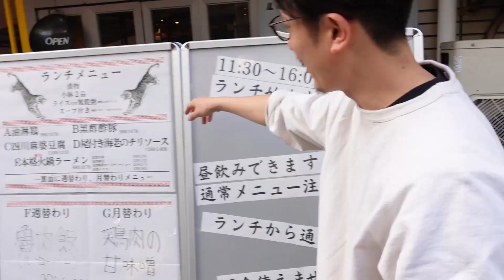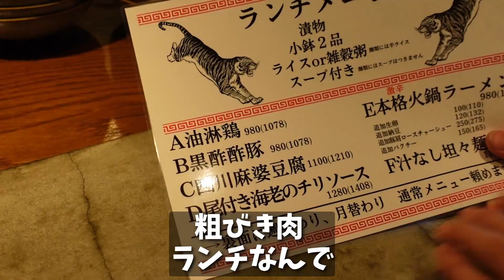【完璧ランチ】麻婆豆腐ランチ ビストロ中華 スタンドキッチン ルポン 第三弾！ 対決シリーズあり〼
ランチ紹介！
実は、ランチ始まってます！
夜は行けない、お酒は興味無い、そんなあなたにも
ルポンのご飯は裏切りません！
美味しいランチをゆっくり楽しんでもらえます

お酒好きはもちろんそのまま昼のみOK！

週替わり、月替わりメニューはコチラをチェック！

鈴木vsリク
チャーハン対決もあります
リクの目を見張る成長をお楽しみください

動画内で紹介された皆さん

四釜君
りく

レモンサワーの回で大活躍！
応援しています
@tori_seico　（instagram)
世界一周の旅にでているらしいよ

noteも人気上昇中！

いい記事いっぱいです。

ルポンの instagram

ビストロ中華と立ち飲み　スタンドキッチンルポン

★ビストロキッチン ルポン
　東京都杉並区松庵3-38-14 尾崎ダイヤビル B1F

★スタンドキッチンルポン
東京都杉並区西荻南3-12-1 日伸西荻プラザ 1F
　↑移転後の住所です

西荻窪のテイクアウトメニューやお店紹介は

毎日各お店が更新してくれています